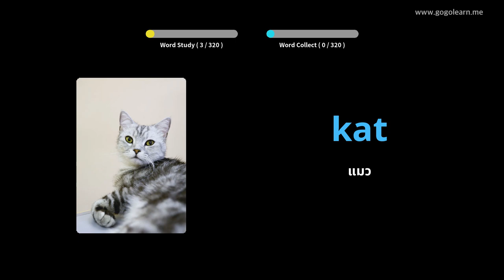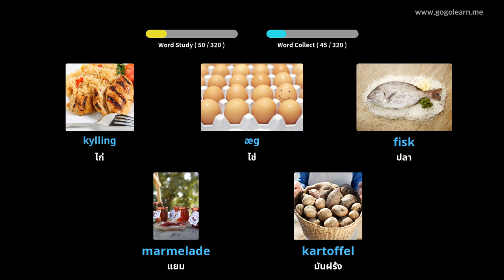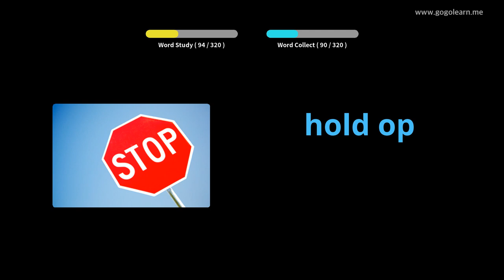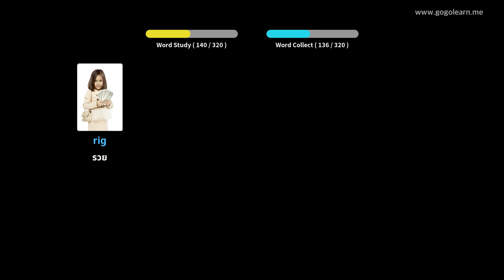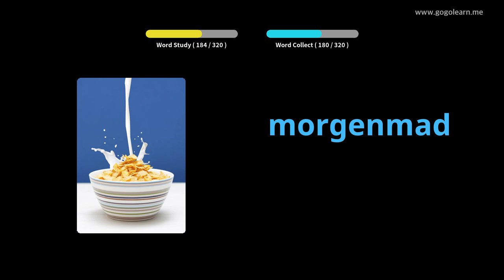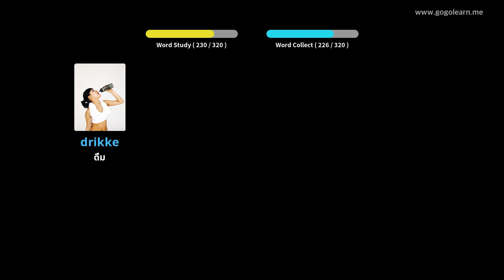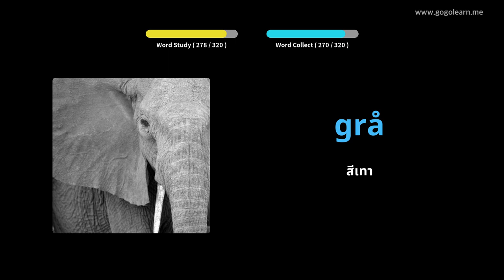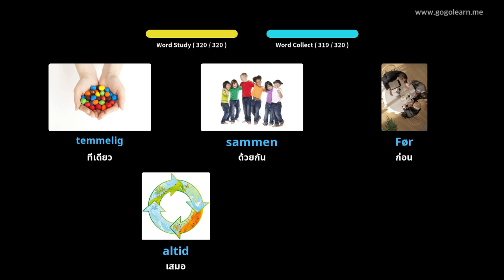การฟังคำศัพท์ภาษาเดนมาร์กขณะขับรถ |Golearn